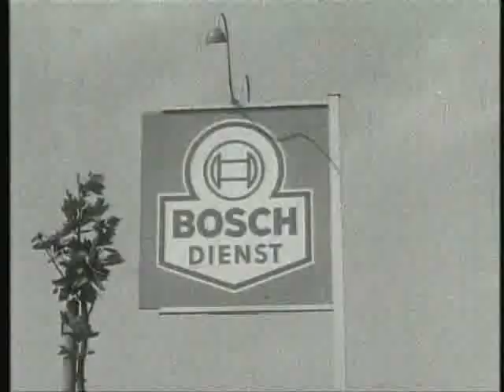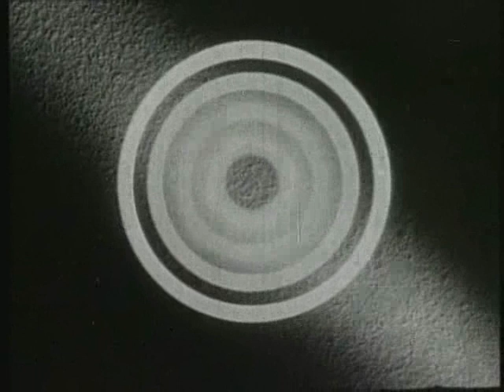Historischer Werbefilm: BOSCH-Renndienst 50er S/W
Ein historischer Werbefilm von Bosch-Renndienst 50er S/W